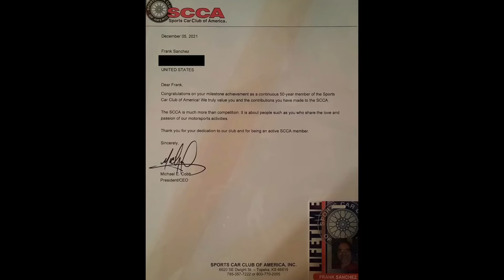Frank Sanchez Racing At Thunderbolt Raceway (Andy’s Garage: Episode - 377)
Andy Phillips goes with racecar driver Frank Sanchez to the Thunderbolt Raceway race track in Millville, NJ. Here Frank will take part in the SCCA race on October 21, 22 & 23 in 2022. Driving his GTX British race car, the Caterham Lola SP300R.

The rest of the restoration videos are on my channel if you follow the End Screen links on each video.

Phillips Vision, or the individuals featured on this channel, assume no liability for anything you choose to do to your vehicles, appliances, games or any other items featured in the videos before, or after watching one of the videos or utilizing the content from this channel.

All Do it Yourself (DIY) repairs or modifications you perform are at your own risk. In some cases, even if you perform everything properly, you can destroy or damage one or more things you are working on resulting is costly repairs.

In addition, if for some reason, the instructions on this channel are incorrect, resulting it something becoming damaged, Phillips Vision and those featured on this channel WILL NOT reimburse or pay in any way the costs that may be incurred due to following wrong instructions.

PLEASE DO NOT PERFORM ANYTHING SHOWN ON THIS CHANNEL (PHILLIPS VISION) UNLESS YOU FEEL COMFORTABLE AND CONFIDENT TO DO SO.